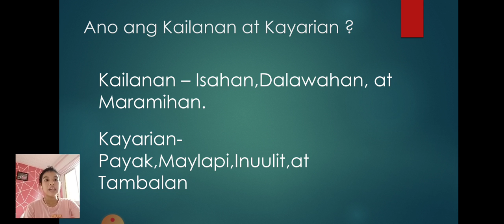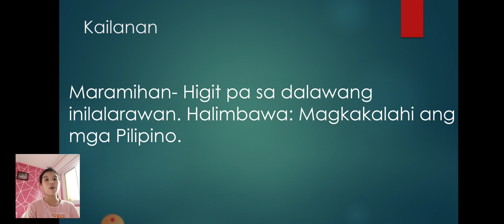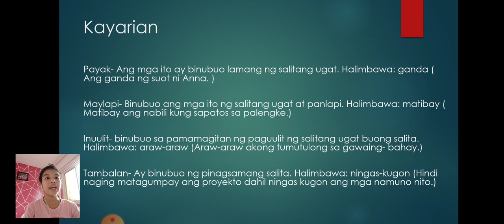Kailanan at Kayarian Q2